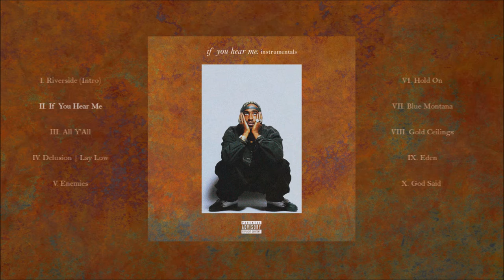If You Hear Me [Instrumental]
From the album "if you hear me.", released on June 16th 2016.

Contains samples from "No Price" by D.J. Rogers.